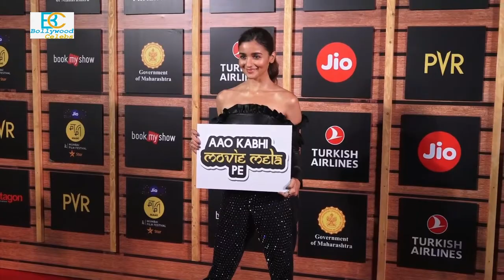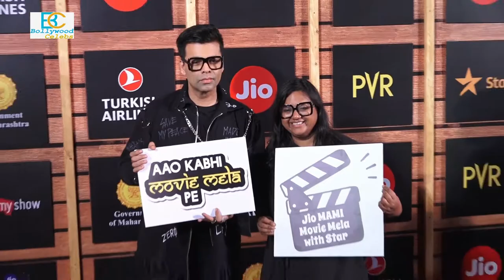Alia Bhatt With Kareena Kapoor at 21st JIO Mami Film Festival 2019